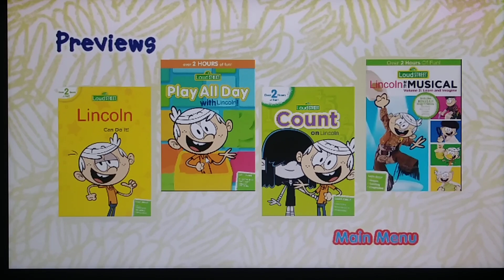Lincoln's World: Lincoln Wonders DVD Menu Walkthrough